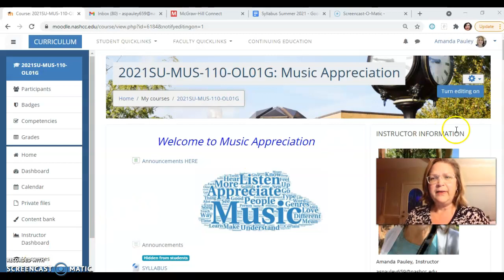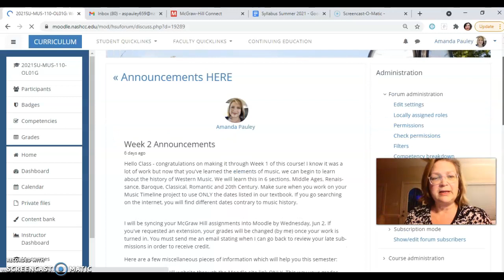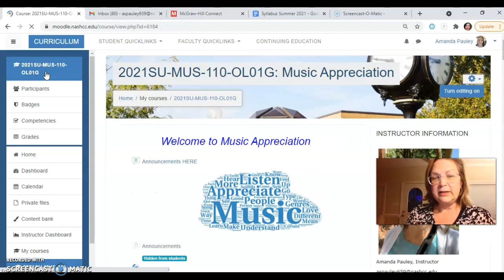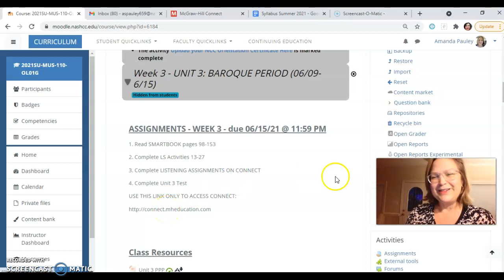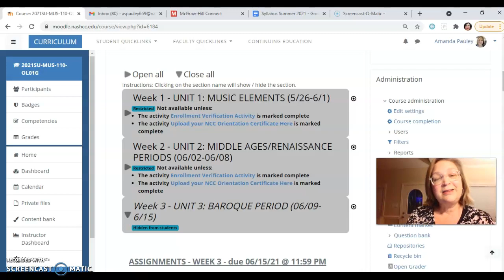Week 3 Instructor's Video